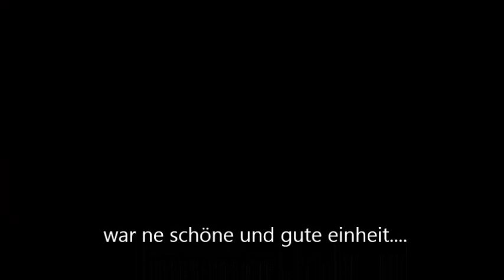benchpressday: raw up to 402lbs / shirt up to: 501lbs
woche 12 v 13
tag 1 v 3

bankdrücken RAW
30x20. 12x50. 6x80.
3x110. 3x140 / 3x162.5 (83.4%).2x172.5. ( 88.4%) 2x1x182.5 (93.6% / 402lbs)

Bankdr. mit boomerang 2x200

rudern am kabel eng
12x50. 11×65.
lat eng 10x70

bankdr. shirt (1ply)
2cm board 1x205
br. 1x220. 1x225. 1x227.5

rudern aufliegend
10x45. 5x75. 3x100